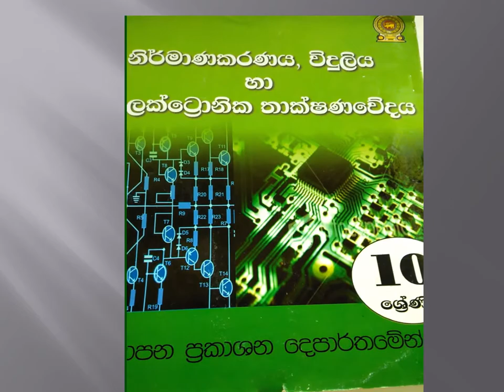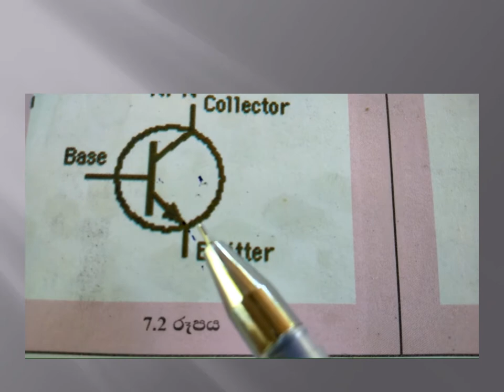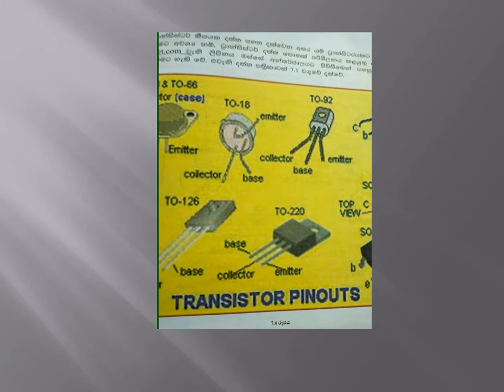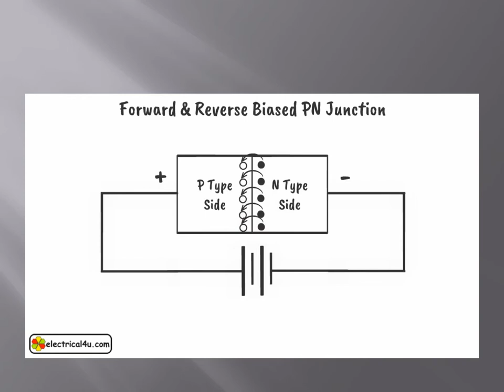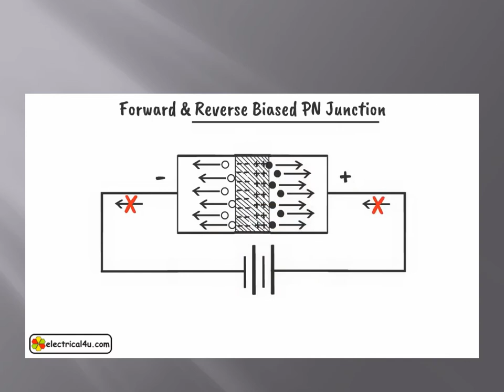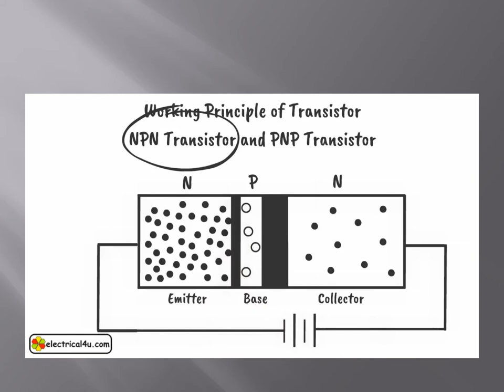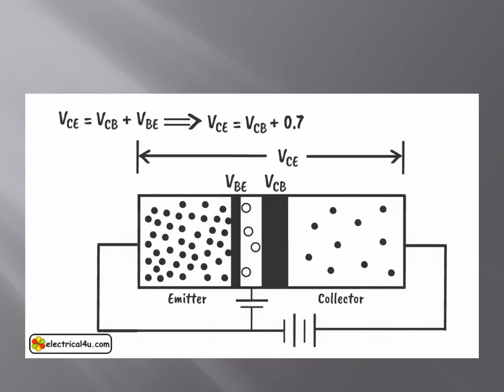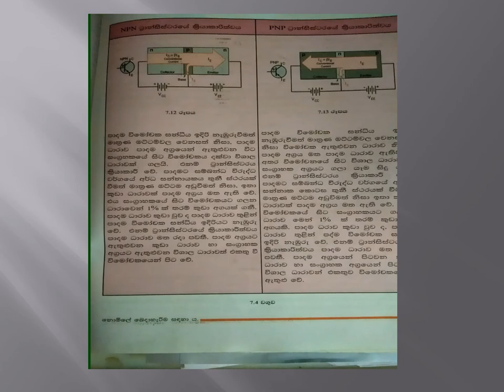10/11 ඉලෙක්ට්‍රොනික තාක්ෂණවේදය - ට්‍රාන්සිස්ටර්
10/11 ඉලෙක්ට්‍රොනික තාක්ෂණවේදය - ට්‍රාන්සිස්ටර්
ඉලෙක්ට්‍රොනික තාක්ෂණවේදය දේශක
අනුෂා විරමන්ත්‍රි
ඉලෙක්ට්‍රොනික තාක්ෂණවේදය ආචාර්යය
රාජකීය විද්‍යාලයීය - පානදුර